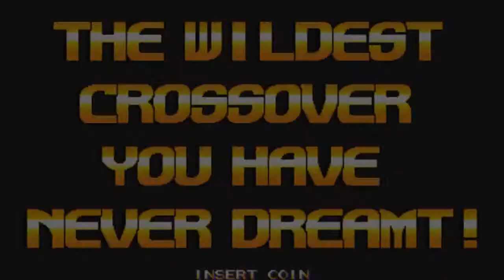X-Men Vs Street Fighter Intro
Vídeo de abertura do jogo X-Man Vs Street Fighter Lançado pela Capcom para os arcades